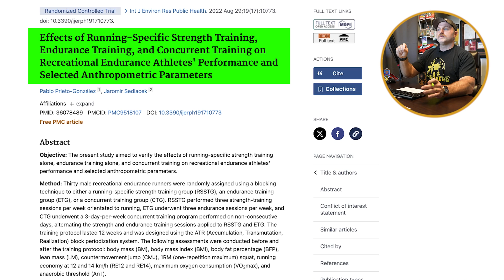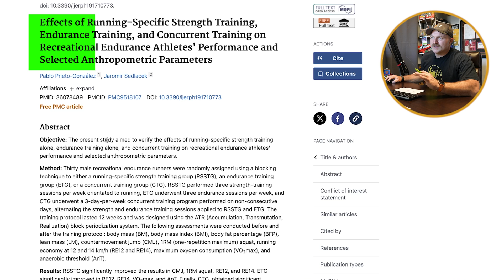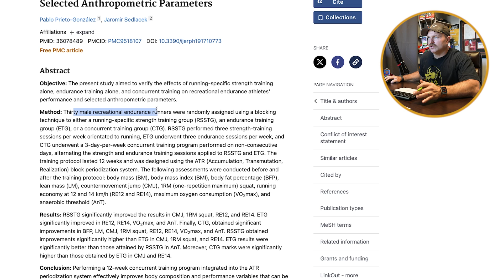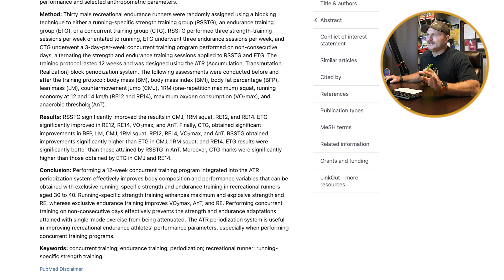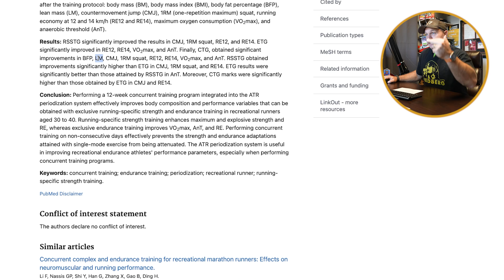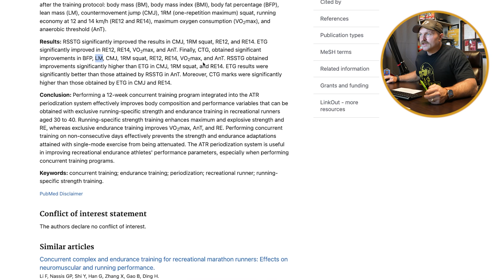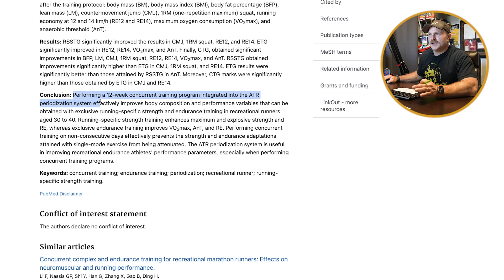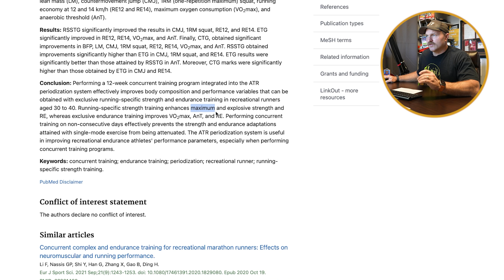Why You Need To Strength Train For Running (According To Science)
@GarageStrength Coach Dane Miller dives deep into the research for strength training for distance running and what you can do to improve your running speed.